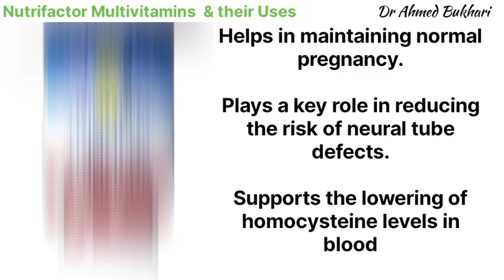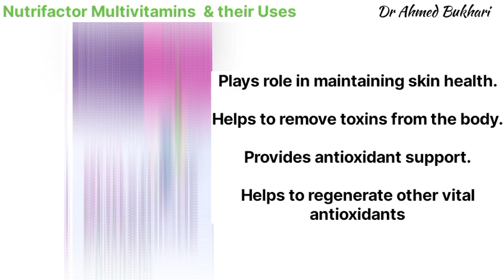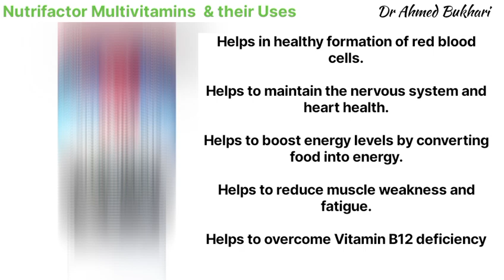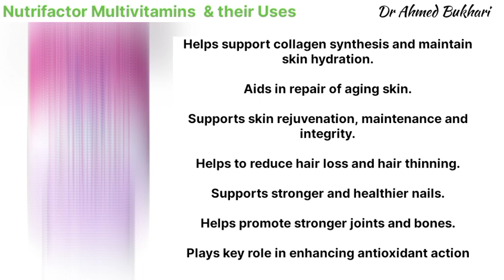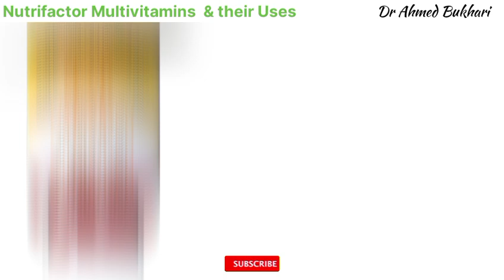Nutrifactor Multivitamins and their Uses| Dr Ahmed Bukhari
PAKISTAN’S LARGEST NUTRACEUTICAL MANUFACTURING FACILITY
With over a decade of experience, Nutrifactor specializes in manufacturing nutraceutical and natural healthcare products. Leveraging our 30+ years of expertise in the family-owned pharmaceutical business, we identify industry trends far ahead of the competition. Nutrifactor invests heavily in extensive manufacturing, well-equipped laboratories, cutting-edge instrumentation, and warehousing capacities that position us as the largest nutraceutical manufacturing facility in Pakistan.